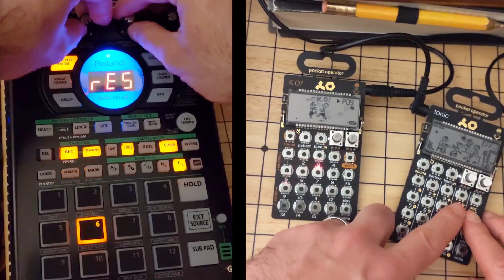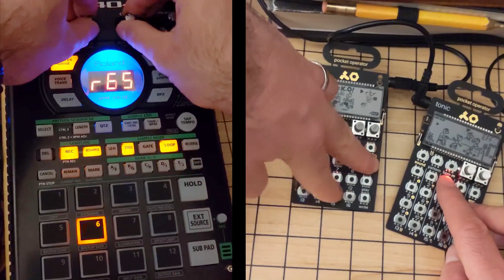Experimenting with live effects on a wacky beat :: PO33 - PO32 - SP404A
Beat composed with a PO-32 Tonic and a PO-33 K.O!
Mix and live effects on SP-404A